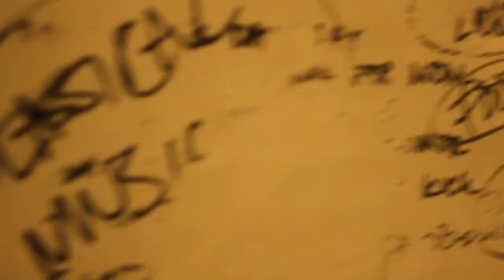"The Whiteboard" - Trailer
"The Whiteboard"
A short film by Junn Madolora and David Ing.

To most people, Nathan is the kind of guy who is good at everything. He has everything under control, and has his head on straight. His secret? The whiteboard. But, what happens when the one thing that keeps his life together becomes the very thing that tears it apart?

Starring Tyler Gates, Alison Wu, and Jessica Chang

Music from Il Mare OST